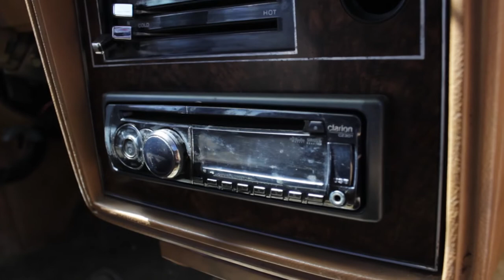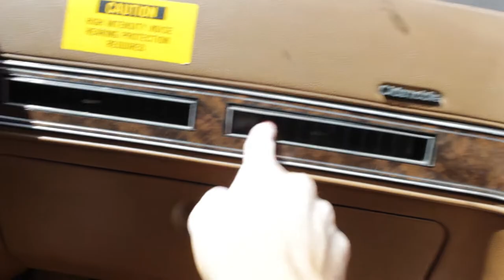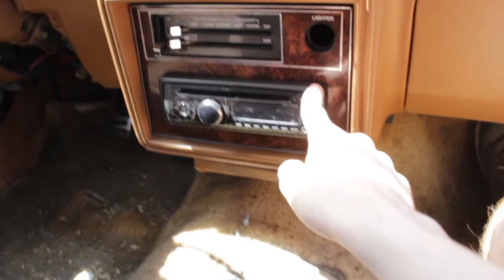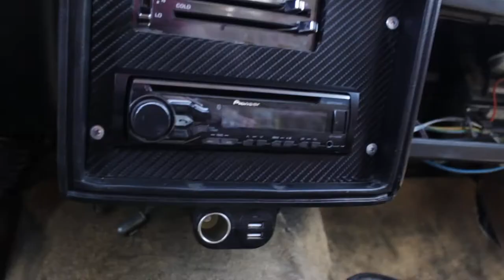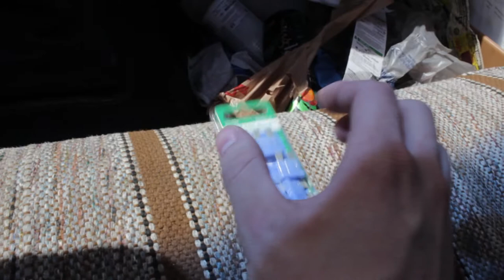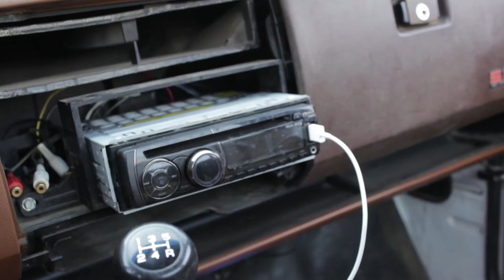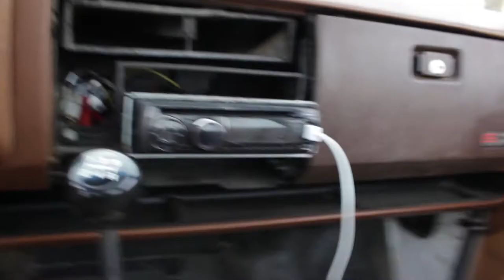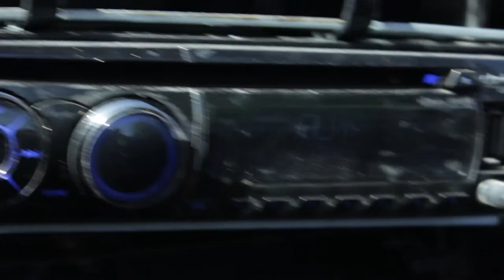How to put a radio in your car!! (the best way)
An incredible tutorial unlike any other on YouTube. If you're looking to put a new deck in your car this is the video for you!

I'm sorry.